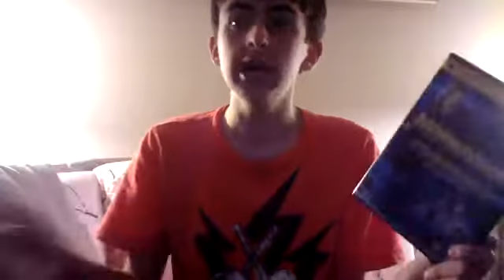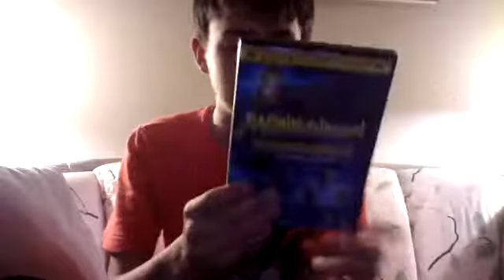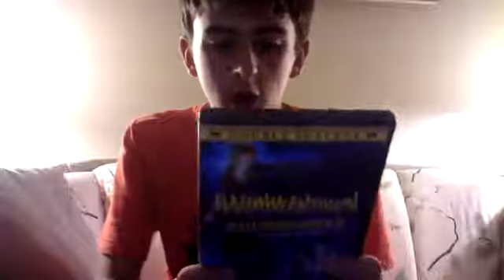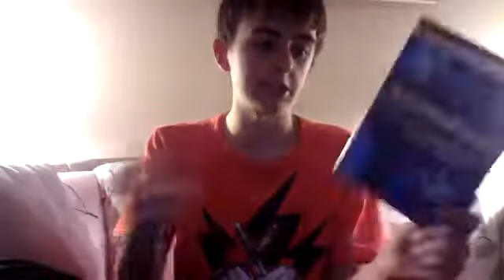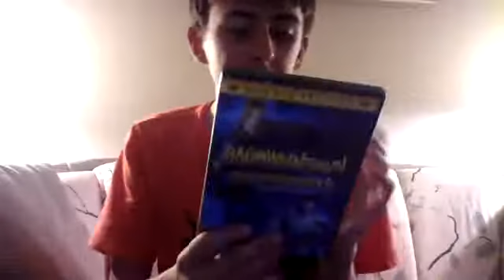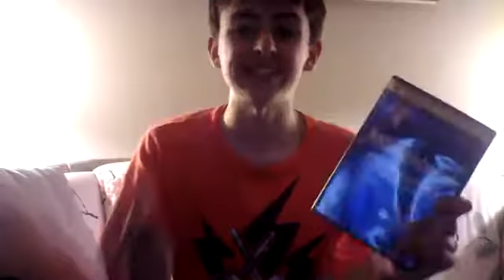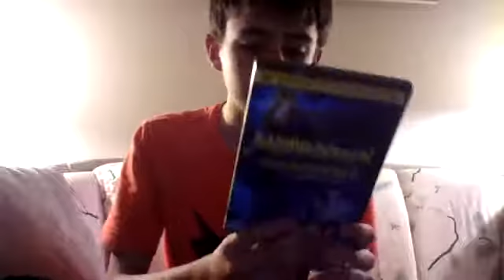Halloweentown II Kalabars Revenge Movie Review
It's that time of year again, so get your spooks and scares in with a look at Halloweentown II: Kalabar's Revenge!

I'm back to tackle the next movie in the HalloweenTown movie series: HalloweenTown 2: Kalabar's Revenge! Is it just as good as first? Or does it not hold up as .

Here is another part of my Halloween movie reviews this time i am reviewing Halloweentown II which is my favorite of the Halloweentown movies! Check it out .

22tigerdude and his guest star Kevin Fak review the 2001 sequel to the 1998 original film Halloweentown. What are their thoughts on this film? find out here.